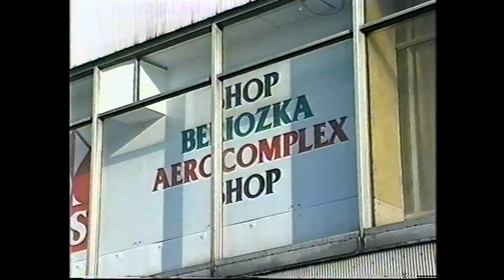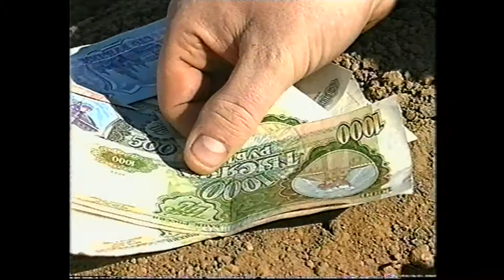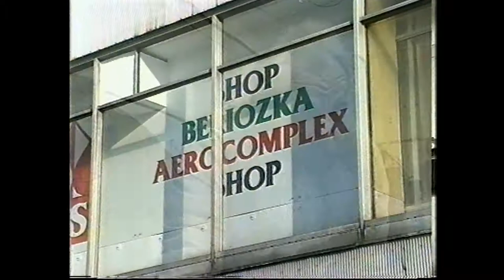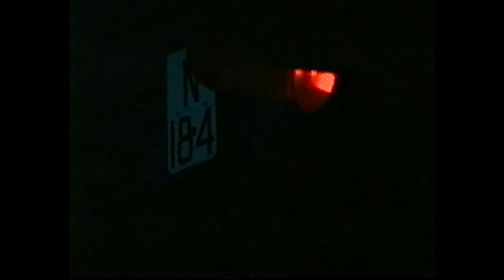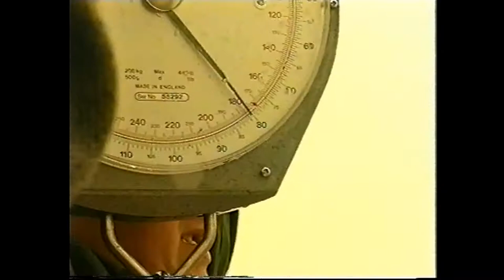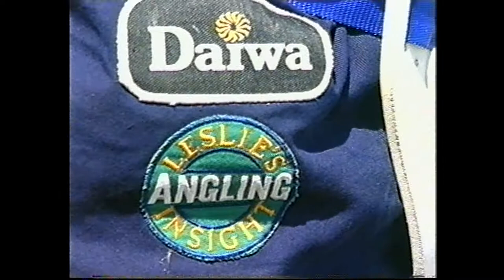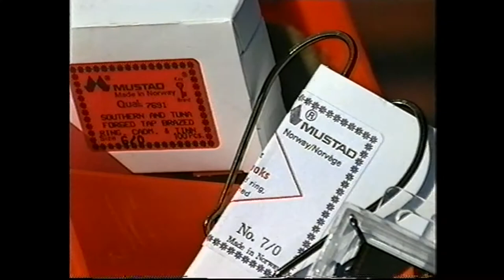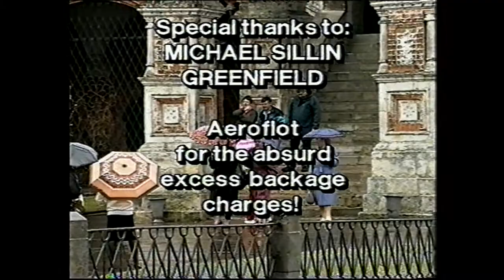CRP226 EXPEDITION BELUGA (Język polski) (Polish Language Version)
EXPEDITION BELUGA (Polish Language Version)
EXPEDITION BELUGA (Język polski) with Liam Dale
World record breaking Beluga and pioneering fishing film.